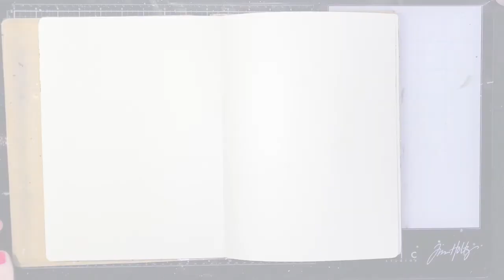MIXED MEDIA ART JOURNAL Process: "Bless the Creative Angels" with TCW + Brea Reese + No Heat Foil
There has been quite a few members of the crafting community passing away this year due to the virus that has swept the globe and I wanted to make a page dedicated to them. When a crafter passes away, we not only lose their sweet soul this side of heaven but also the wonderful things that could have been created if they were still with us. Here's to the ones creating beyond the clouds! You are missed friends!

All entries on my journaling Bible and art journal can be seen on my Instagram @redhedtm

* Ranger Dylusions Creative Journal

* His Palette Near Your Altar Printable Kit

* Heidi Swapp Reactive Foil by American Crafts | Rose Gold Foil Roll

* Tim Holtz Idea-Ology Kraft Stock Metallic

* Brea Reese Watercolor Ink in Pink

* Brea Reese Glitter Ink in Pink

* Brea Reese Acrylic Paint in Pink

* Daler Rowney Liquid Acrylic in White Pearl

* Ranger Tim Holtz Distress Spray Stain in Victorian Velvet

* Ranger Tim Holtz Distress Oxide Ink Pads in Picked Raspberry

* Ranger Tim Holtz Distress Ink Pads in Picket Fence

* Tsukineko VersaMark Pigment Inkpad, Clear

* Ranger Distress Sprayer by Tim Holtz

* Ranger Embossing Powder, Super Fine Black

* Ranger Dyan Reaveley's Dylusions Spray Ink in White Linen

* Ranger Wendy Vecchi Designer Series Archival Ink Pad, Watering Can

* Art Alchemy Finnabair Sparks Acrylic, Fantasy- (Butterfly Spells)

* Neenah Paper Astrobrights Black Cardstock

* Apple Barrel Acrylic Craft Paint in White

* Mod Podge Waterbase Sealer, Glue and Finish, Matte

E T S Y . S H O P